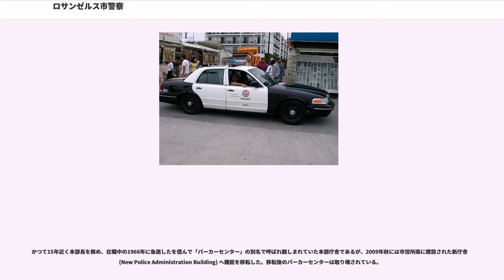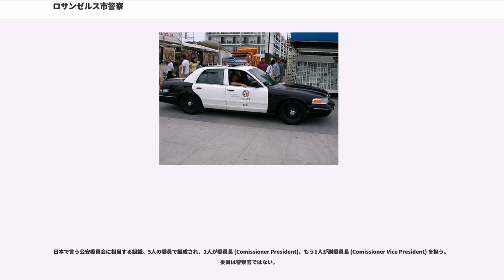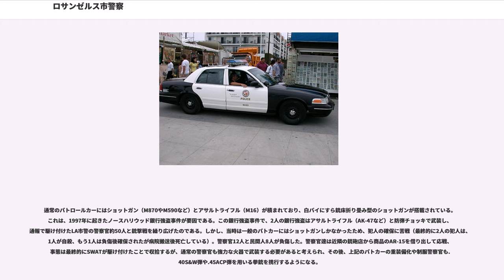ロサンゼルス市警察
ロサンゼルス市警察（ロサンゼルスしけいさつ、、略称：LAPD）は、アメリカ合衆国カリフォルニア州ロサンゼルス市に本部を置く、アメリカ合衆国の警察である。日本ではロス市警とも呼ばれる。
ロサンゼルス市警察は、カリフォルニア州ロサンゼルス市に本部を持つ。合議制警察委員会（日本の公安委員会に相当する組織）の管理下に設けられており、警察官約9,500人と職員約3,000人を擁す国内で3番目に大きな警察組織であり、日本の警視庁の4分の1ほどの人員数である。

ニューヨーク市警察は住民228人につき1人、シカゴ市警察は住民216人につき1人の割合で警察官を配置しているが、LA市警察は住民426人につき1人の割合であり、常に人員不足に悩まされている。理由としては、ゴードン・ノースコット事件対応における失態や過去に起きた警察官の汚職事件、人種差別による暴動（ワッツ暴動やロス暴動）が問題となり「警察官は悪だ」とのイメージが定着したうえに、それを受けて隊員の資質向上のために採用基準を非常に厳格にしたのが要因とされる。

アメリカでもニューヨークに並ぶ多人種が住む大都市、州であるため、職員の人種構成はさまざまである。2008年1月時点では、白人がおよそ46%、ヒスパニック系が33%、アフリカ系が14%、アジア系および南太平洋諸国出身者が7%程である。

市警のモットーは”to protect and to serve”（保護と奉仕）で、パトロールカーの側面にも記されている。アメリカ警察の特殊部隊であるSWATは、ロサンゼルス市警察が最初に組織したとされ、その練度の高さは随一であり、全米の警察で装備や戦術などが手本とされている。

かつて15年近く本部長を務め、在職中の1966年に急逝したを偲んで「パーカーセンター」の別名で呼ばれ親しまれていた本部庁舎であるが、2009年秋には市役所南に建設された新庁舎 (New Police Administration Building) へ機能を移転した。移転後のパーカーセンターは取り壊されている。

ロングビーチ出身のテリー・ハラは、2009年に日系アメリカ人（3世）として、初めて警察本部長補佐／警視長に就任。ハラは、1980年にロサンゼルス市警に就職し、1998年にナショナル大学を首席で卒業。同年、日系人初の警部に任命される。2013年に、小山田真が特別大使を務める南カリフォルニア日米協会会長に就任。

ロサンゼルス市警察は、カリフォルニア州ロサンゼルス市に、警察組織として1869年に創設された。

日本で言う公安委員会に相当する組織。5人の委員で編成され、1人が委員長 (Comissioner President)、もう1人が副委員長 (Comissioner Vice President) を担う。委員は警察官ではない。

日本の警視総監又は道府県警察本部長に相当する職。制服組の最高位。一名が担う。アメリカではキャリア制度がないため、巡査から市警本部長まで昇任することが可能である。

警察長の職務を補佐する。

地域・交通警察を担う部署。局長(Director、階級はAssistant Chief)の下に4管区と管区長。管区毎に1～2名の副管区長が置かれている。

セントラル、ランパート、ホーレンベック、ノースイースト、ニュートンの各警察署とセントラル地区交通隊。

ウィルシャー、ハリウッド、ウェストロサンゼルス、オリンピック、パシフィックの各警察署と空港地域隊、ウェスト地区交通隊。ウェストハリウッドのショッピングモール「ザ・グローブ」には、日本から持ち込まれ、他にはハワイ州ホノルルにしかない交番が設置されている。

ヴァンナイズ、ミッション、ノースハリウッド、フットヒル、デヴォンシャー、ウエストヴァレー、トパンガの各警察署とヴァレー地区交通隊。この管区のみ、副管区長は2人。

77丁目、サウスウェスト、ハーバー、サウスイーストの各警察署とサウス地区交通隊。またこの地区はストリートギャングが多いことから、管区長直轄のギャング・殺人事件特別捜査課(Criminal Gang and Homicide Division)が設置されている。

刑事部門と警備部門を擁する部署。各部で2名の副部長が各課・部隊を掌握する。

テロ対策や重大事件対応など、警備や公安活動を行う部である。部長の下に次長2人が置かれている。

警察官の監察を行う部署。監察部長の階級はD...